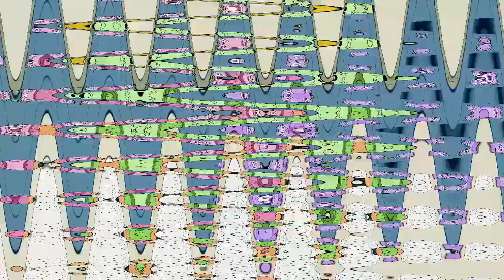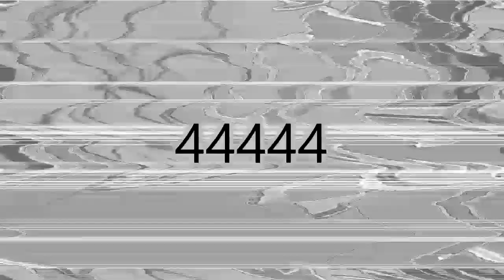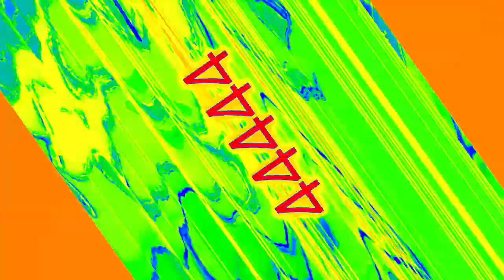Veg Replace Tennis Timmy Transforms Into Teacher's Pet Literally 😱 The Fairly OddParents Nicktoo